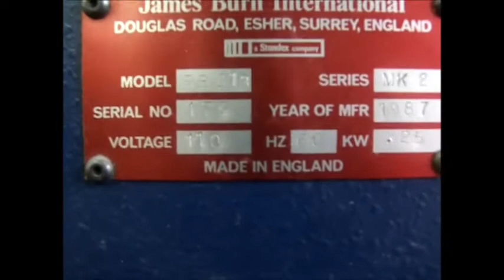Wire O Machine